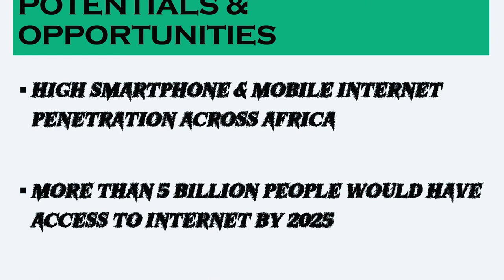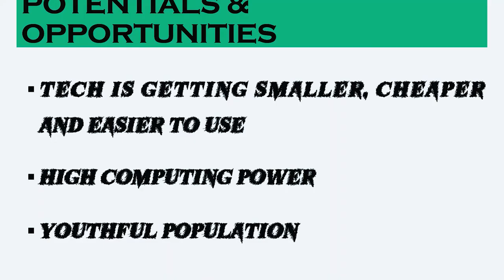Agricultural Revolution | Femi Adekoya | TEDxLAUTECH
Femi Adekoya, popularly known as The flyingfarmer, he is an AgricTech professional and experienced practitioner in the agricultural & horticultural industry with a decade years’ experience.  He has a strong interest and experience with agricultural innovations and technologies. He had his bachelor's degree in Agriculture at the Federal University of Agriculture, Abeokuta where he graduated with a first-class. He holds a master's degree in Integrated Pest Management at Harper Adams University, Edgmond, United kingdom, through the prestigious Commonwealth Scholarship by the UK Government.

He is the founder of Agridec Ltd, an agricultural value chain and consultancy company, who are also involved in extending and training youths and women in climate-smart and agricultural technologies/techniques that increase farmers' productivity and resilience. This talk was given at a TEDx event using the TED conference format but independently organized by a local community.